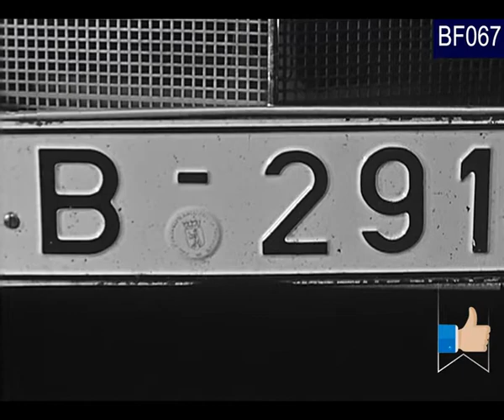Sicherheitsgurte für die Feuerwehr